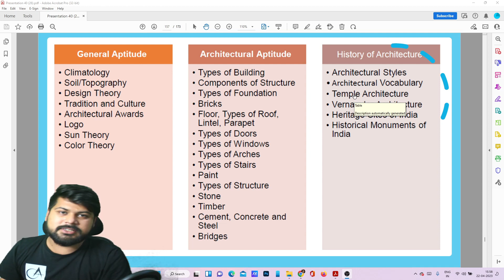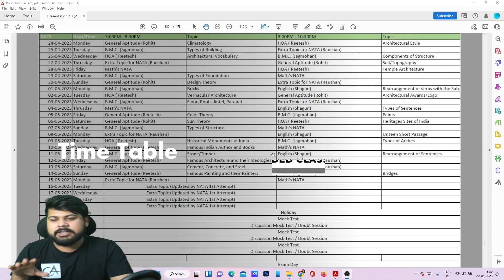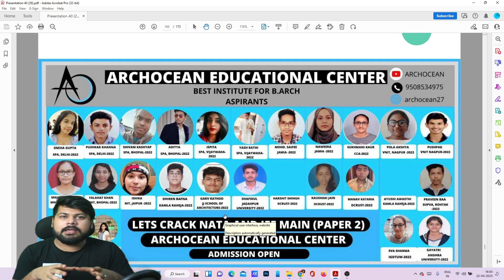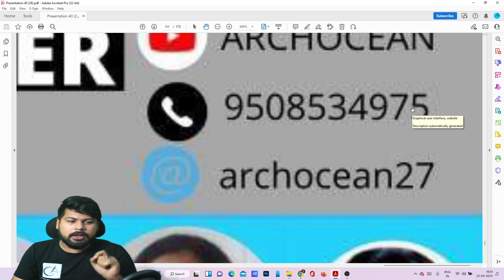NATA 2023 preparation FOR 2ND ATTEMPT BEST CLASS nata2023 B.ARCH 2023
Course registration/DEMO class for JEE Main (B.Arch/B.Plan) & NATA 2023

 NATA MOCK TEST LINK
 LINK:-
 LINK:-

 JEE MAIN (B.ARCH ):-

ARCHOCEAN FAMILY

Become the ArchoceanSocial media family